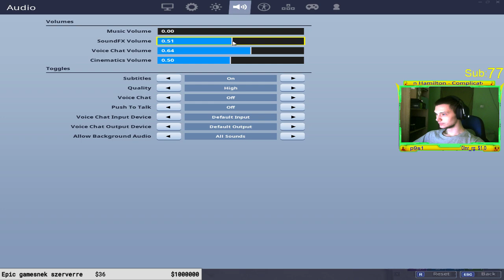1000 V-BUCKS IF YOU CAN KILL FaZe TFUE | Fortnite Daily Funny Moments Ep.161